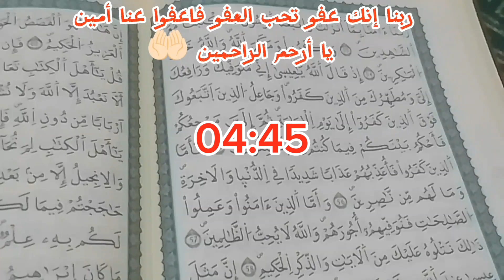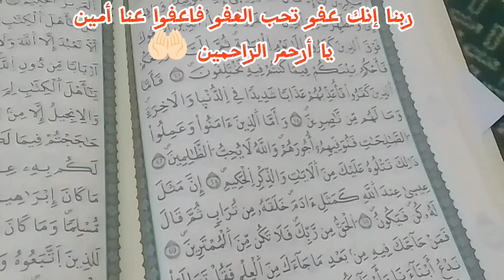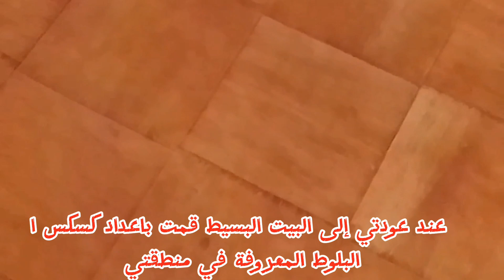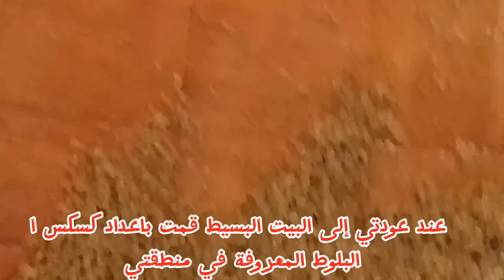يوم حافل بين البيت و الخارج 😀كسكس البلوط من الثراث التقليدي 😘 ألذ و أطيب وصفة 😘😀تجي روعة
يوم حافل و متعب 😀 بين البيت و الخارج 😀😘
روتين البيت البسيط 😘🌿 خرجة مفاجئة لم تكن في البال 😀
وصفة الطعام او الكسكس البلوط من الثراث التقليدي 😘 الجيجلي 🌹
الذ وصفة صيحية خاصة لمرضى السكر 😘😀كسكس البلوط المعروفة في منطقتي جيجل الساحرة
وصفاتي اليومية 😘